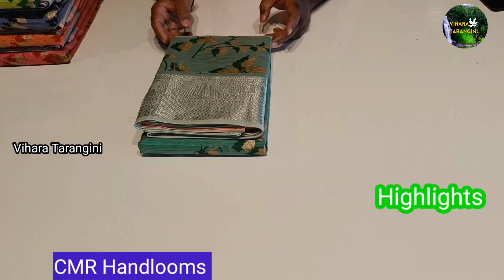మంగళగిరి పట్టు శారీస్ // Mangalagiri pattu sarees wholesale price // Benny silk sarees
మీ బిజినెస్ కి సంబంధించిన వీడియోస్ మా ఛానల్ లో ప్రమోట్ చెయ్యాలి అనుకుంటే క్రింది  మొబైల్  నెంబర్ ని వాట్సాప్ ద్వారా సంప్రదించగలరు :

Shop Name  :  CMR Handlooms

Owner name : Ch. Niranjan

Sop address : Near CNR Granites, Bypasss Road, NH-15, Mangalagir -    522503